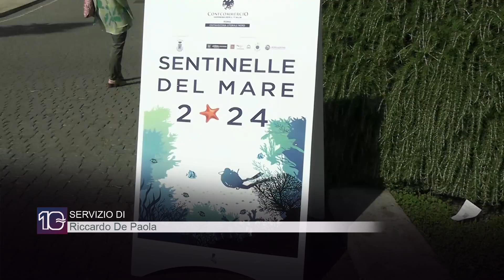Civitavecchia, presentato il progetto "Sentinelle del mare" - Canale 10